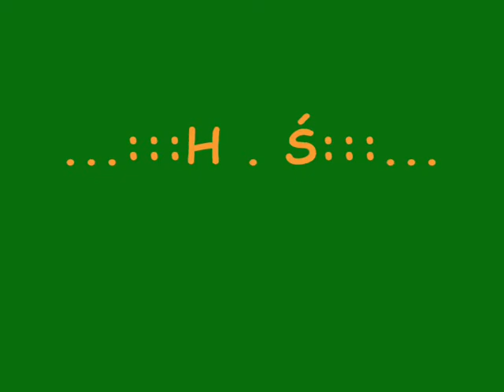Poprzeczka Marcin Weinold (C) Sokół Gościm - Pogoń II Skwierzyna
Strzał z Rzutu Wolnego w Poprzeczke przez Kapitana drużyny Sokół Gościm - Marcina Weinolda :)